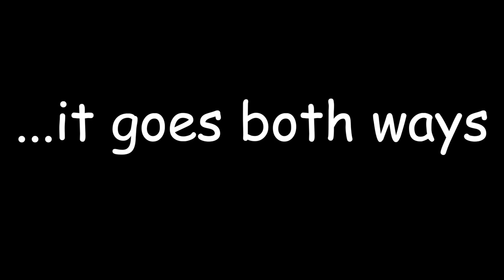Couples Swap (in a drifting dinghy)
A "How To" video... ;)

Follow Two Afloat on Instagram!

Like Two Afloat on Facebook!

FAQs
Boat - Kiapa Nui, a 48' NEOS (Looping) performance cruising catamaran.
Location - Oceans and islands of Tahiti (French Polynesia), Mexico, and California.
Ocean Sports - Sailing, Kiteboarding (Kitesurfing), Diving, Sailing, Surfing, and Fishing.
All videos shot and edited by Nicole and Ryan using Final Cut Pro X.